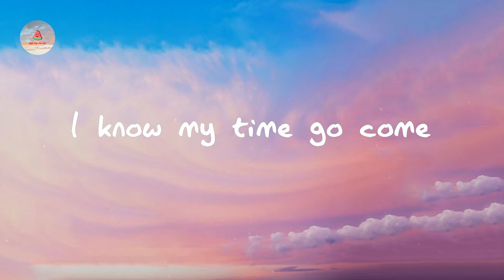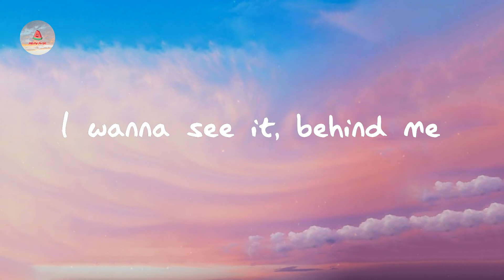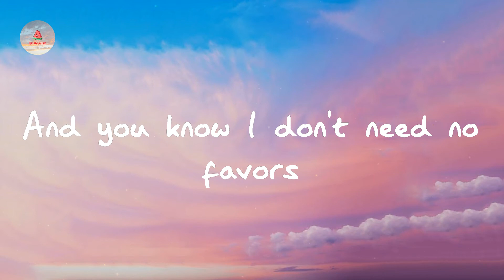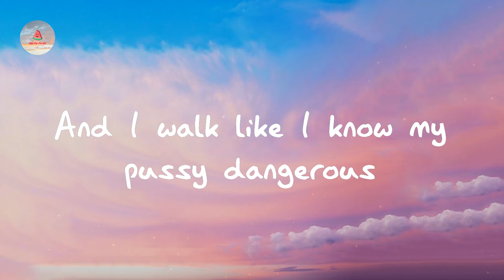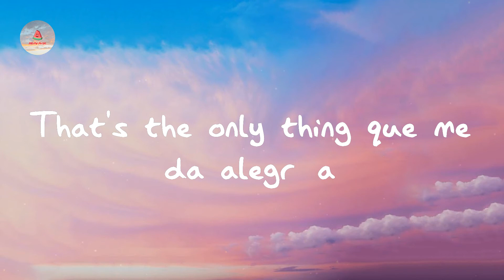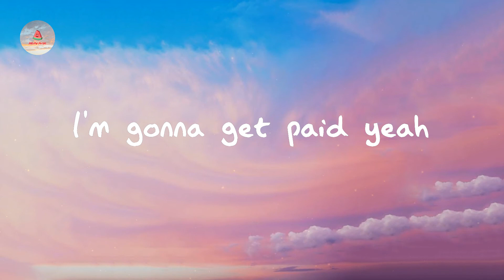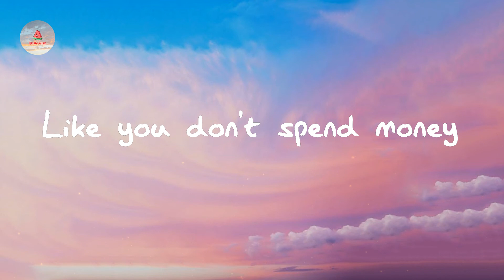Amaarae - SAD GIRLZ LUV MONEY Remix (feat. Kali Uchis and Moliy) (Lyrics)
Listen to SAD GIRLZ LUV MONEY Remix - Amaarae